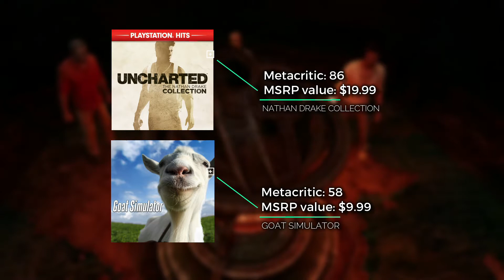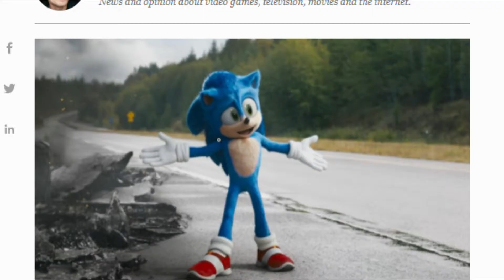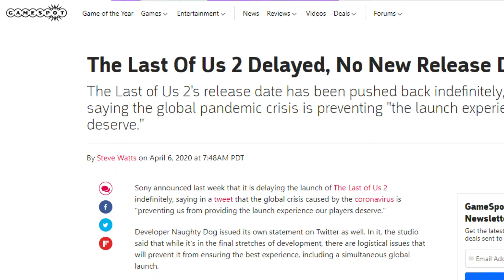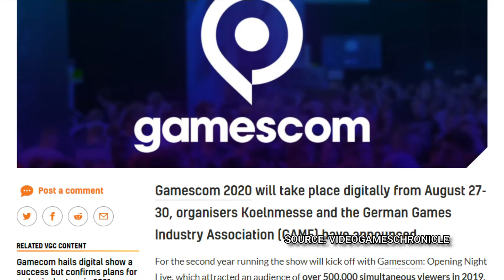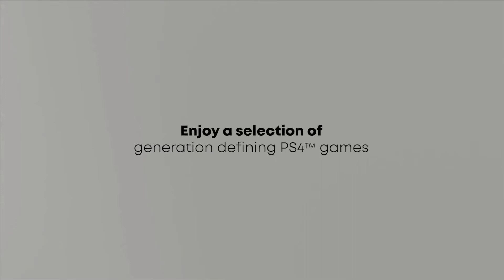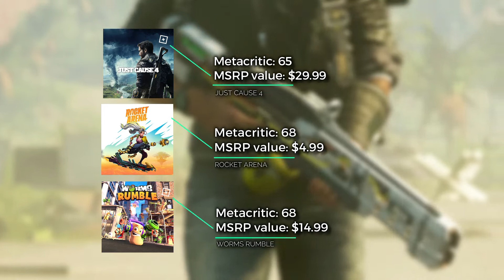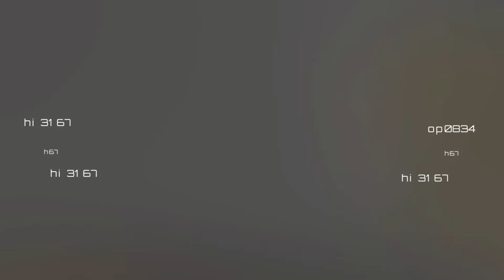Was PlayStation Plus Worth Your Money In 2020?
Was PlayStation Plus worth your money in 2020? In this video, we'll go month by month listing all the monthly games, the PS5 collection, along with their max total value and Metacritic score average, then sum it all up to see how much was worth in 2020.

⏱Timestamps
0:00 Intro
0:36 January
1:21 February
2:18 March
3:00 April
3:56 May
4:53 June
5:34 July
6:46 August
7:35 September
8:04 October
8:44 November
10:02 PlayStation Plus Collection for PS5
11:43 December
12:33 Final Breakdown
14:10 Final Thoughts
14:37 Closing

*PlayStation Plus gave out $894 worth of games in 2019. Were they any good? | Polygon »»
*Metacritic
*PSDeals.net and PSNDeals.com for PlayStation Store price history

⚙My Gear:
🎧Hyper X Cloud Alpha headset
🎤Hyper X Quadcaster
💿Streamlabs OBS

💰Support
📌About PlayStation Plus
PS Plus is a paid subscription service from PlayStation which gives members two PS4 games to download every month, as well as access to online multiplayer gaming, exclusive discounts from PlayStation Store, 100GB of cloud storage for game saves, and bonus content such as skins and in-game items for free-to-play games.